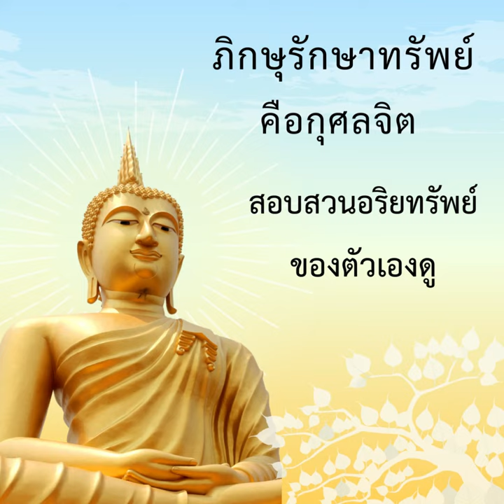รักษาอริยทรัพย์ไว้พระอาจารย์สมบัตินันทิโก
คลิปสั้น ภิกษุผู้ฉลาดรักษาทรัพย์คือกุศล
เหมือนพ่อค้ารักษาทรัพย์ของตน